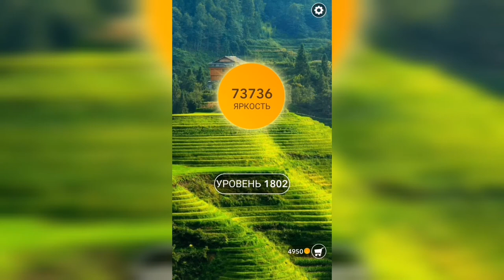Word / Слово Крест: Поиск русского кроссворда / Уровень 1802